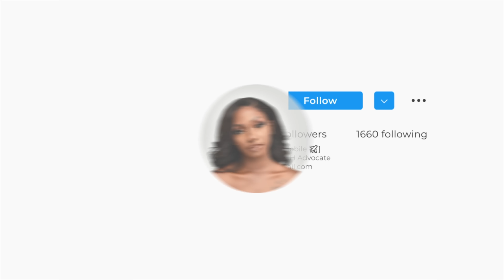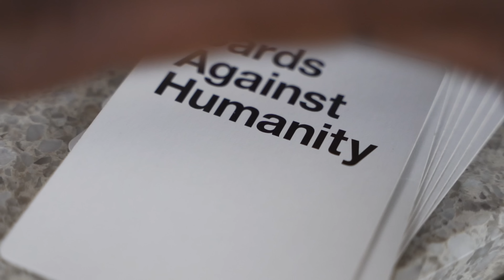VLOG 5 : COME WITH ME TO CHAMPAGNE RIDGE FOR MY BIRTHDAY !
Hey loves! ❤️

Champagne Ridge is a spot I would highly recommend. Worth all the coins!
Here is how my birthday went !

x